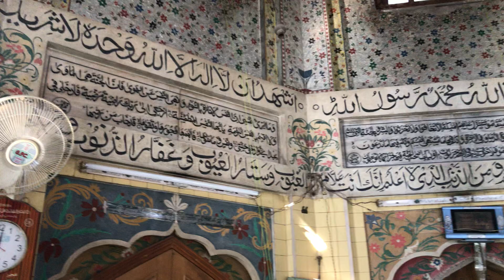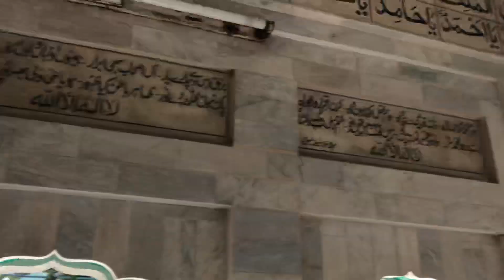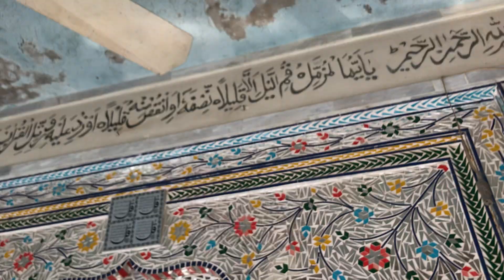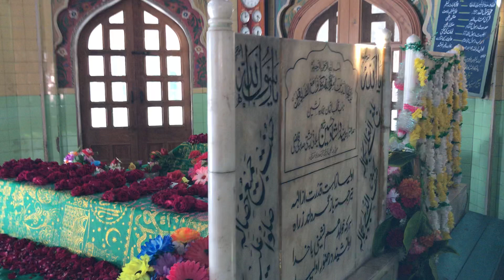Darbar E Aliya Hazoor Baba Ge Taj Wali Sarkar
Morning view of Darbar Sharif#TajwaliSarkar